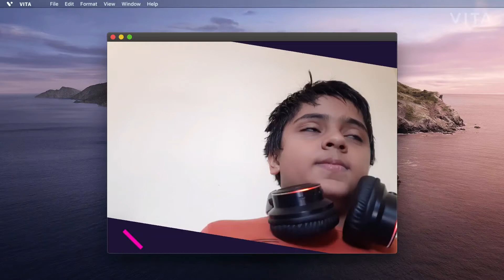Try no to laugh challange